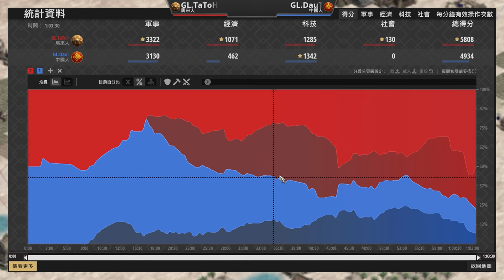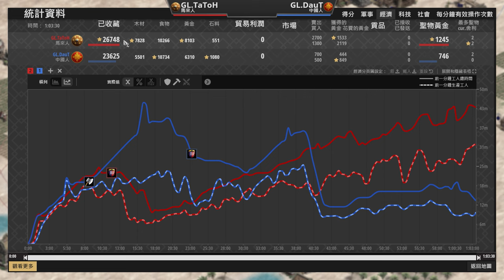【世紀帝國2決定版】TaToH馬來直城被DauT懲罰被砍到只剩下9村！只剩9村該如何逆轉？ 馬來 vs 中國